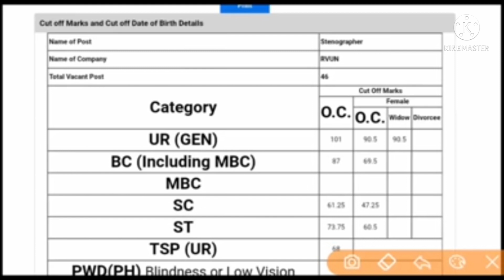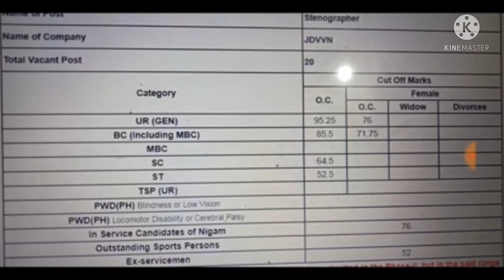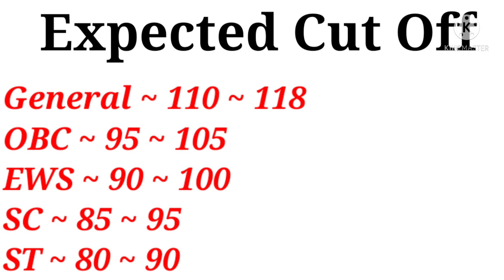Jvvnl / Rrvpnl Stenographer exam 2021 Expected cut off / Expected Cut off Stenographer Exam 2021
If you want latest video update on my channel join my telegram ~

Best Videos of my channel ~